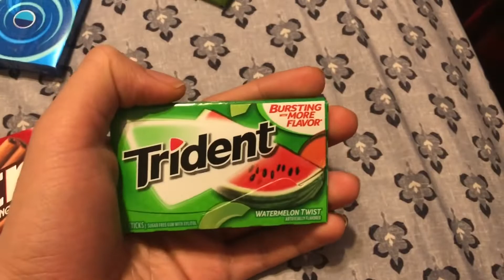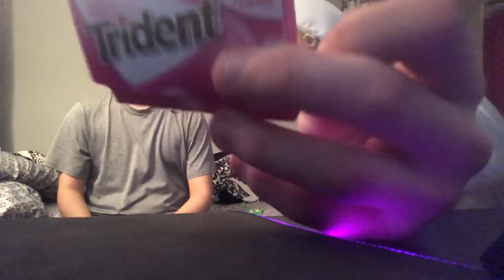RATING DIFFERENT KINDS OF GUM FT. ItzStreaks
Damn... this is long overdue